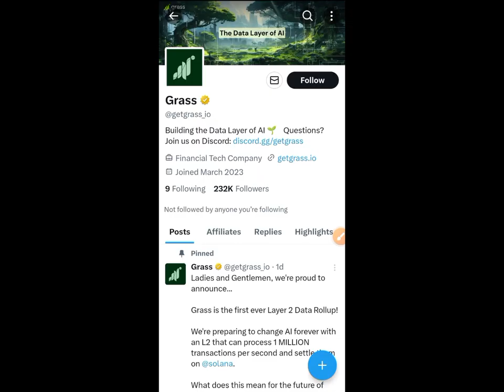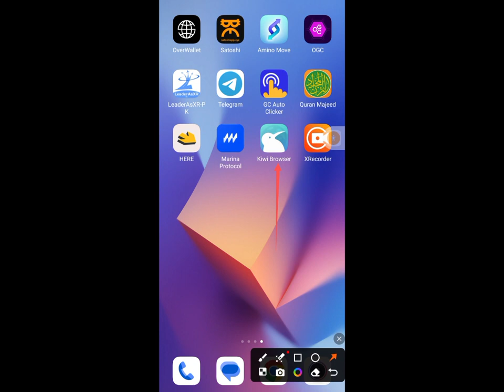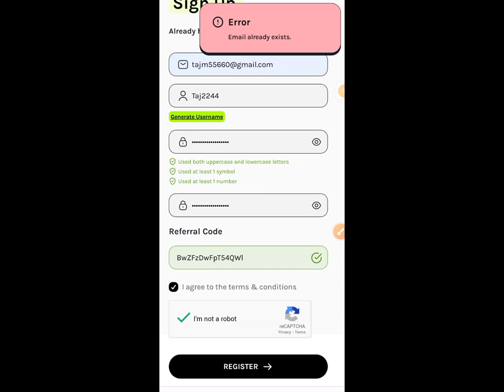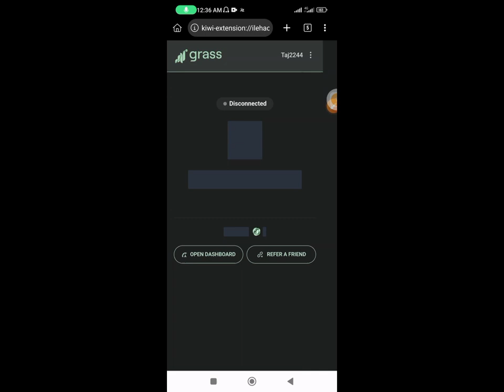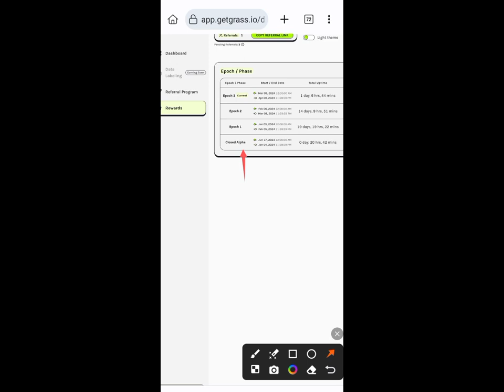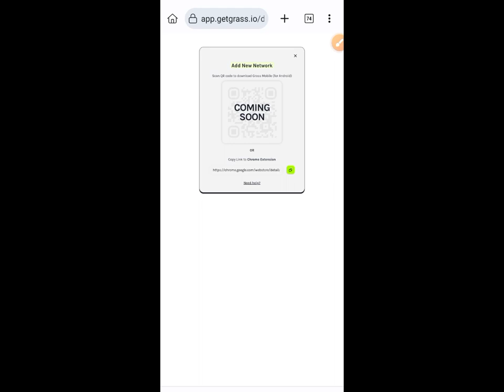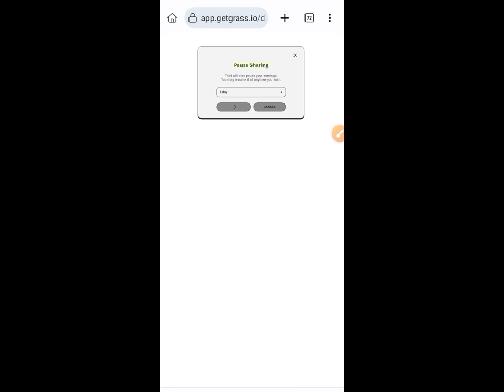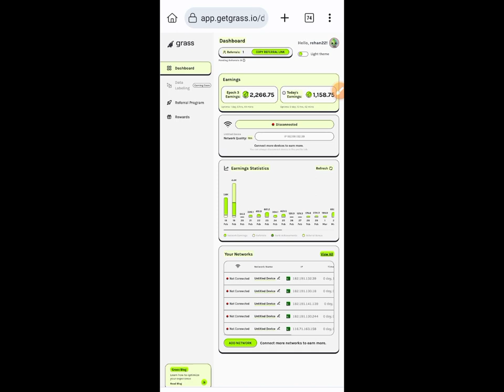Grass free mining free airdrop join now and connected problem